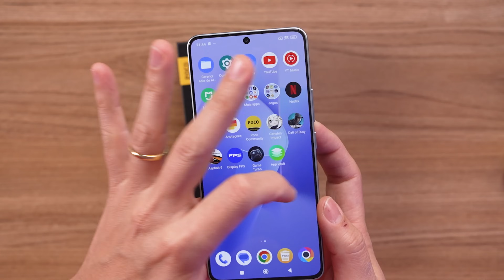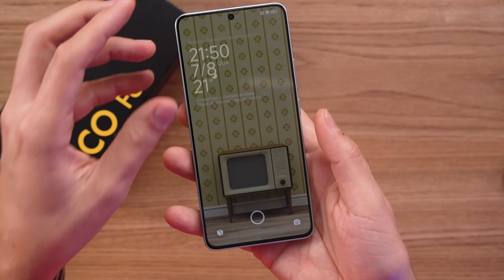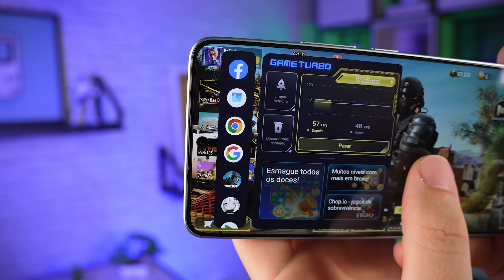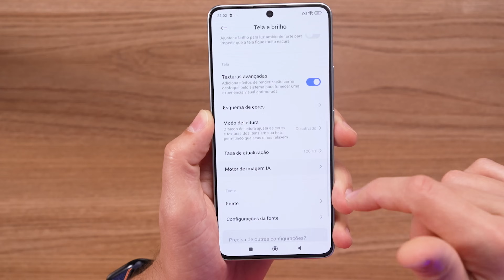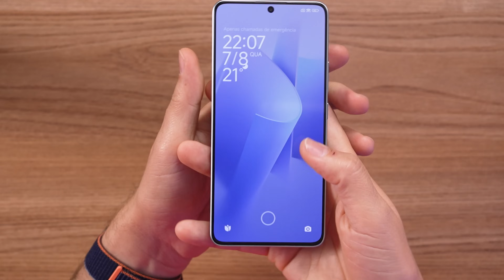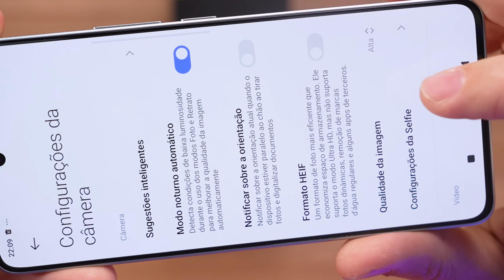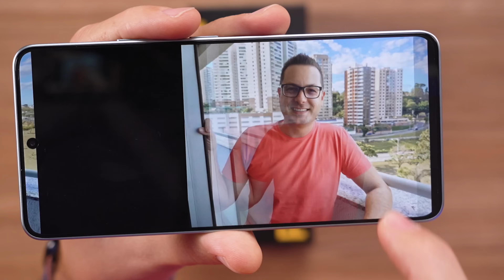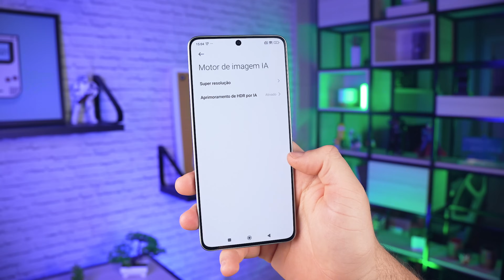O POCO F6 me SURPREENDEU!! o MAIS COMPLETO por ESSE PREÇO?! Unboxing e IMPRESSÕES!!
🛒 COMPRE o SEU Poco F6:
➔AliExpress Estoque 🇧🇷

Fala galera!! Tudo beleza?! No vídeo de hoje vamos fazer os primeiros testes com o Poco F6 que promete entregar muita coisa por um preço justo!! Confiram e comentem o que acharam!!

(00:00) - Introdução
(02:22) - Dicas para o Melhor Preço
(02:44) - Design e Acabamento
(05:10) - O que vem na Caixa
(06:02) - Processador e Desempenho
(07:24) - Teste de Jogos
(10:15) - Qualidade da Tela
(13:55) - Qualidade Sonora
(15:20) - Câmeras
(17:48) - Teste de Vídeo
(20:25) - Fotos
(24:24) - Bateria e Carregamento
(25:09) - Sistema Operacional
(26:20) - Conclusão